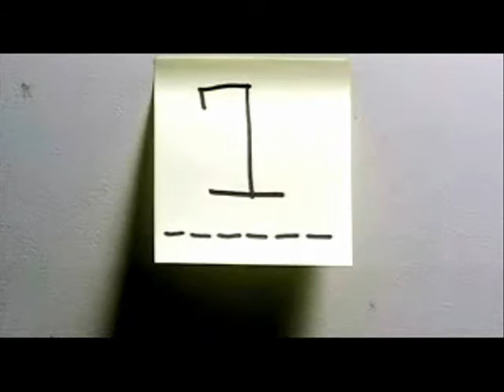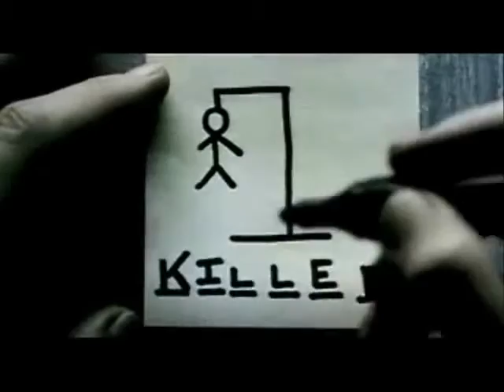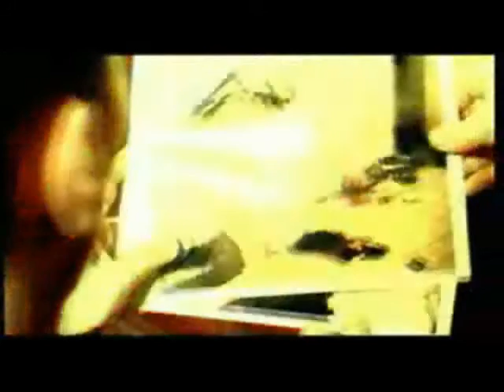Christian Bale, respect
A few movies of Christian Bale with diffrent songs